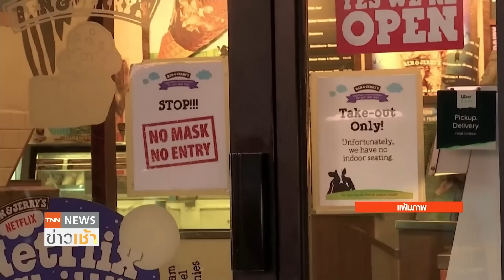สหรัฐฯวิกฤตโควิด โอมิครอนคร่าชีวิตแซงเดลตา l TNN News ข่าวเช้า l 23-02-2022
สหรัฐฯ รายงานยอดผู้เสียชีวิตจากกเชื้อโอมิครอนสูงกว่าเชื้อเดลตา นับจากวันที่ 24 พ.ย.2564 - 19 ก.พ.2565 มีผู้ติดเชื้อเพิ่มกว่า 30 ล้านคน ขณะที่ฮ่องกง ประกาศให้พลเมือง 7.5 ล้านคน ตรวจหาเชื้อโควิด-19 ทั้งเกาะ